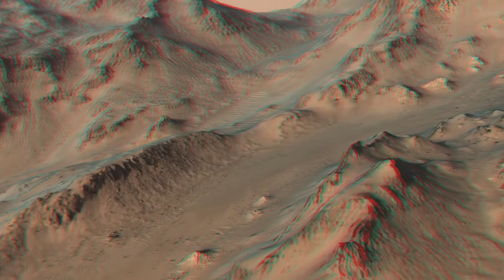3D Anaglyph Experiment: Gullies on Hills in Center of Hale Crater on Mars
Created using digital terrain model data and artificially colorized imagery taken by NASA/UoA HiRISE camera aboard the Mars Reconnaissance Orbiter. Rendered in Blender.

Source Data Credit: NASA/JPL-Caltech/University of Arizona/USGS
Video Credit: Kevin M. Gill